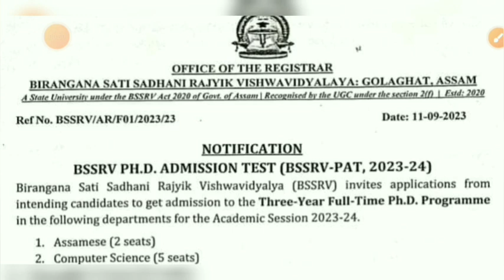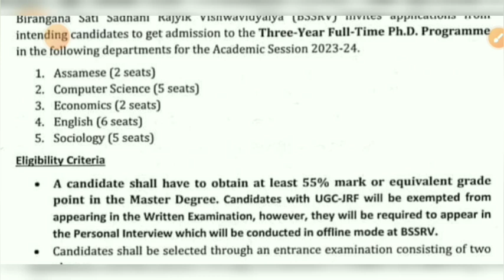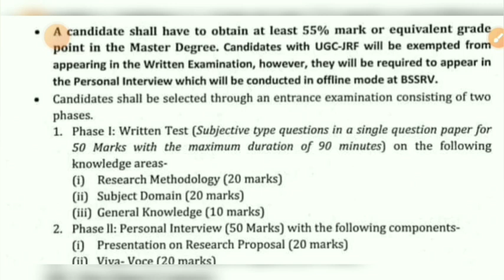BSSRV ASSAM/PHD ADMISSIONS/BSSRV-PAT(@researchopp22 )